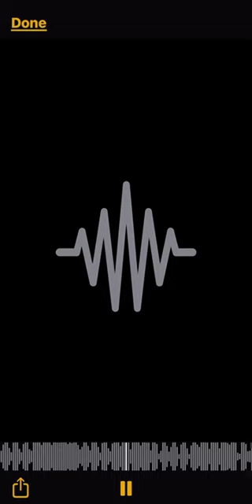June 16, 2021